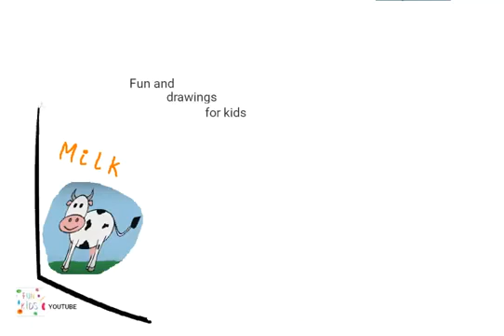Jak narysować karton mleka